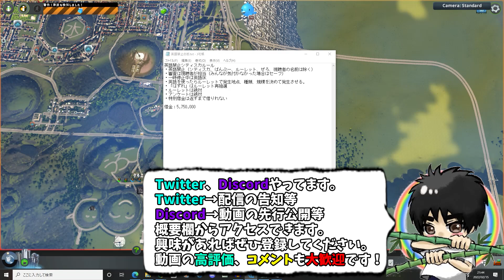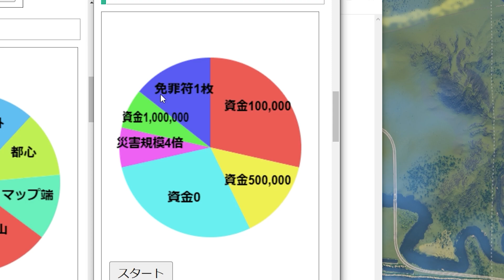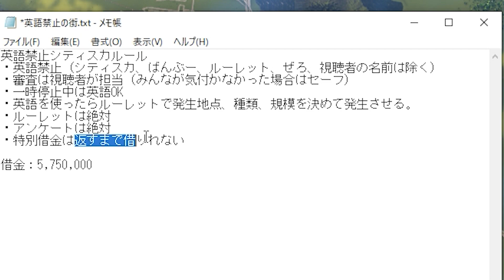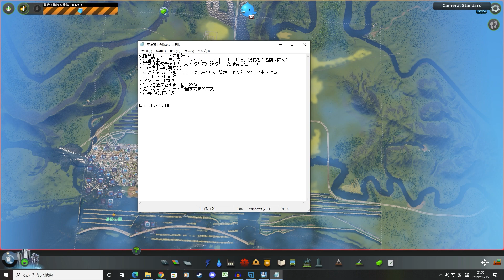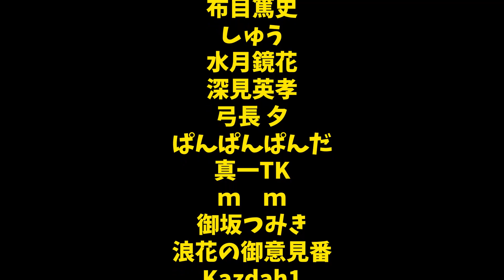英語を言ったら即災害！英語禁止の街開発-Cities:Skylines #1 英語禁止の街 第2期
戦略シミュ系のゲーム実況、配信はこちらでやっています。

シミュレーションゲームをメインに、自由度の高いゲームや、がちゃがちゃしたゲームを楽しくゲーム実況動画を投稿しています。
how to系ではなく、エンジョイ系ですので、参考にするプレイはありませんが、バカやってんなぐらいに見ていただければ幸いです。